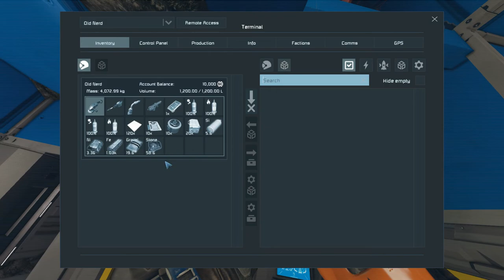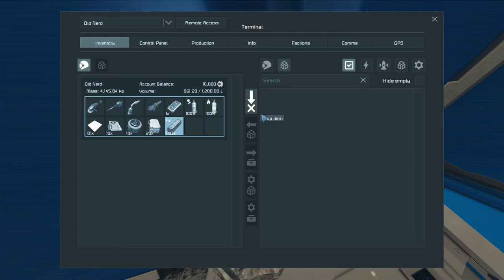Space Engineers - Never Surrender #4 (PC Gameplay 1080p)